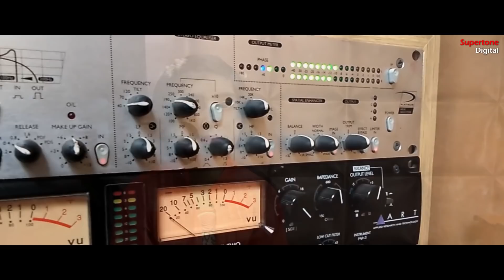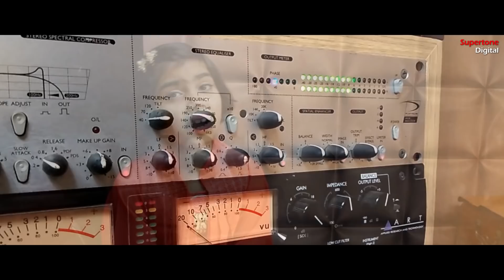इस बच्ची ने कितना Hit Bhajan सुनाया है - कौन कहते हैं भगवान आते नहीं - Achutam Keshavam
कौन कहते हैं भगवान आते नहीं | Achyutam Keshawam | Kaun Kehte Hai Bhagwan Aate Nahi - Khushali Raj | Supertone Digital

SONG CREDIT
Song
Singer: Khushali Raj
Category: LATEST KRISHNA BHAJANS 2020
Music Label: Supertone Digital

ADDITIONAL CREDITS